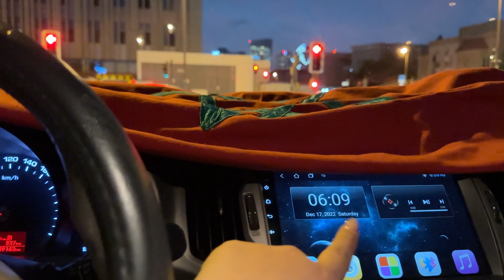وأخيرا طلعت معيا في قناتي جات من مدينتي وجدة😍توحشتها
قناة سكينة